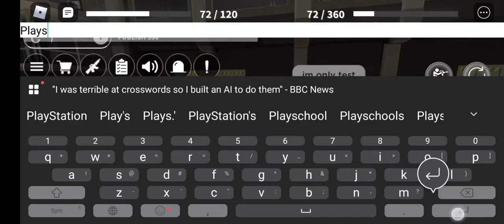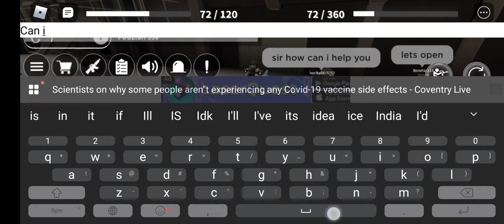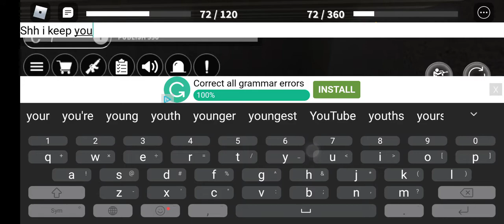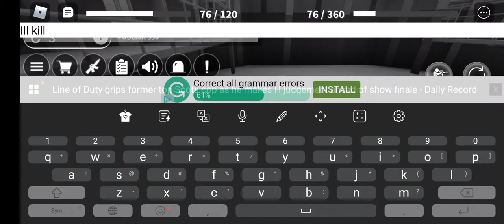The scp movie s1 ep 4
Ill kill give me my scp back